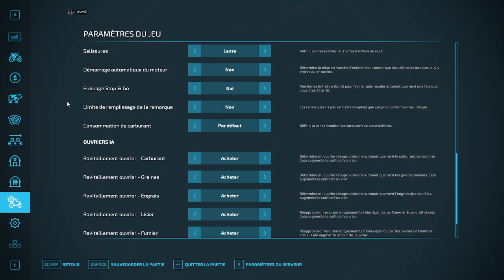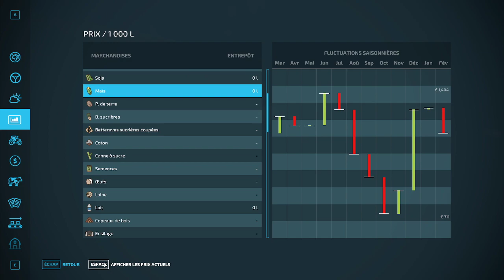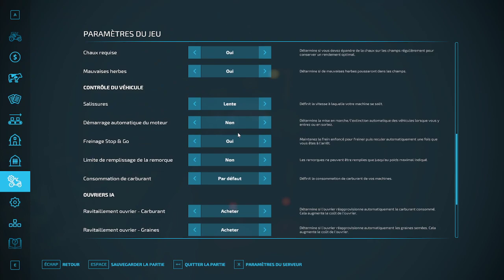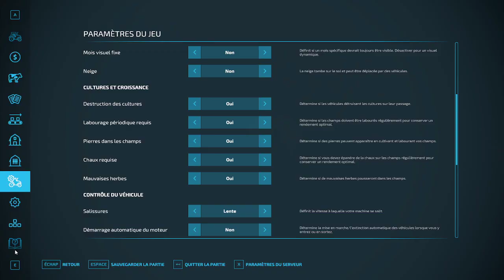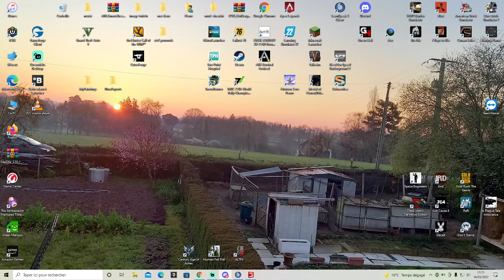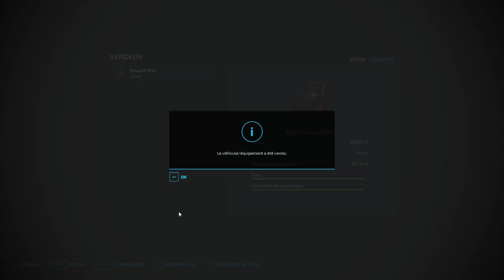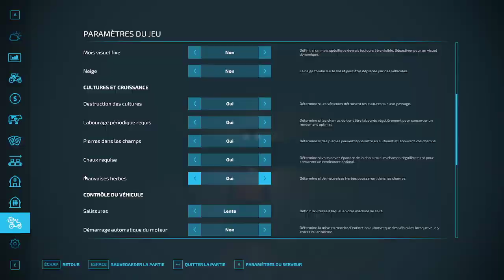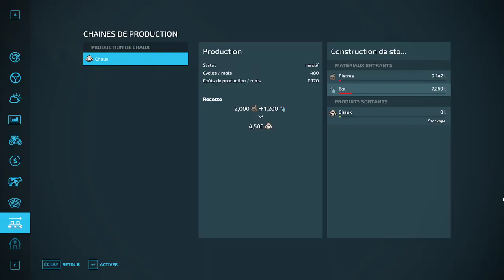FS22 map Maypole 12 joueurs 4 fermes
Redif de live. Saison sur un serveur privé 4 fermes de 3 joueurs . Le but du serveur ! l'entraide le le fun

Pour avoir plus d'info sur mes live rejoint nous sur le discord